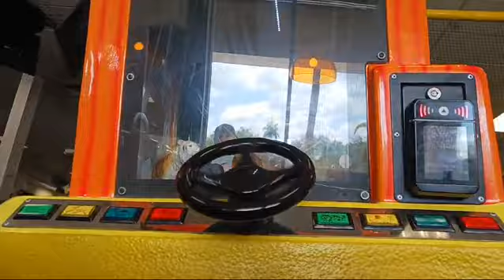unis arka kiddie ride (pov)